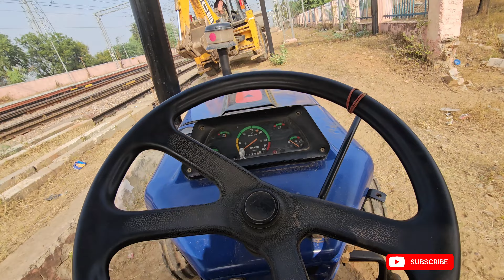Jcb 3dx Backhoe Machine Loading Mud in Eicher 380 and Massey Tractors I Jcb dumper tractor video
this channel uploads money types of machinery video and all kids of manufacturing equipments videos which are used in construction agriculture Waste handling and transport etc... and big machine work including grader video JCB video diggers beckhoe excavator video dozer video tractor video and other Diesel And petrol engines vehicles video which are comonly used all around the world

like: construction video, excavator video, construction machine works, JCB Earth Movers Video, waste handling video, transport video, heavy truck video, crawler loader video, farming video and tractor eicher 380, massey ferguson 241, loading mud in trolley , Enjoy my new video every day .